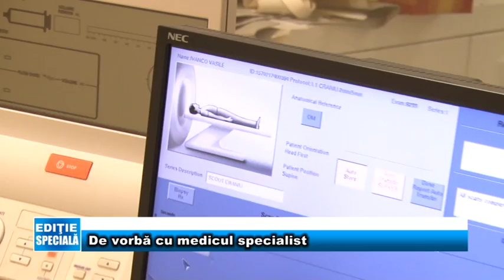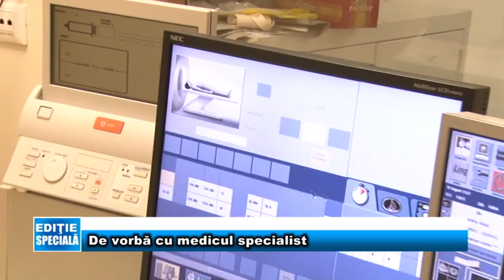29 AUGUST EDITIE SPECIALA EMA